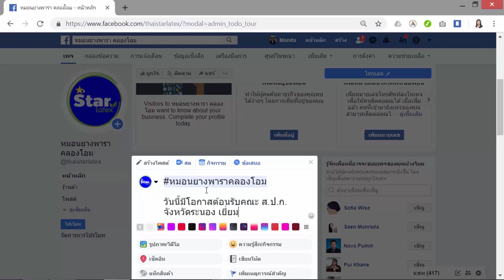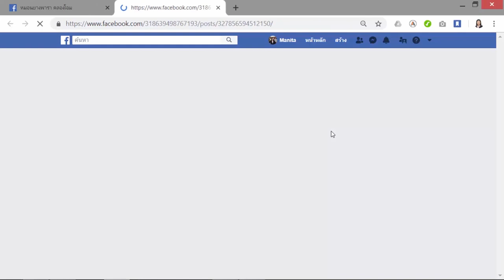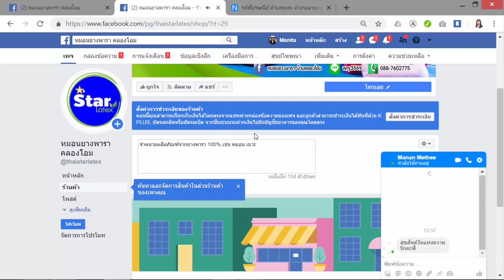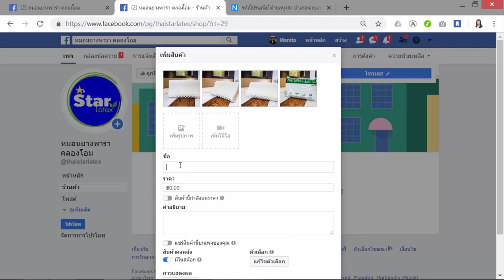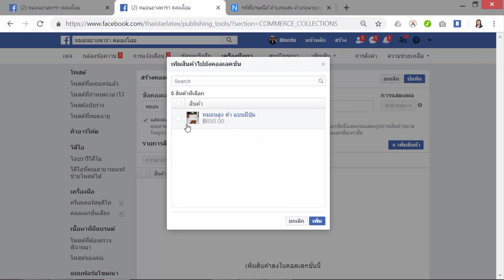บทเรียนที่ 3 - 3.3.2: การสร้างโพสต์และการเพิ่มสินค้าในร้านค้า